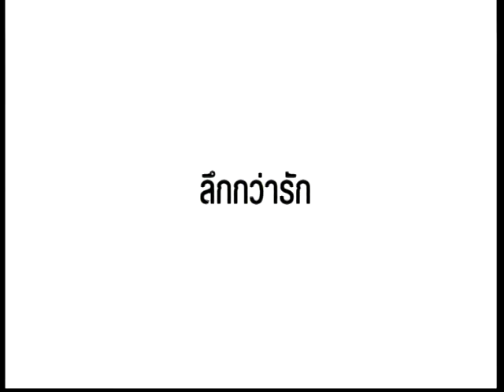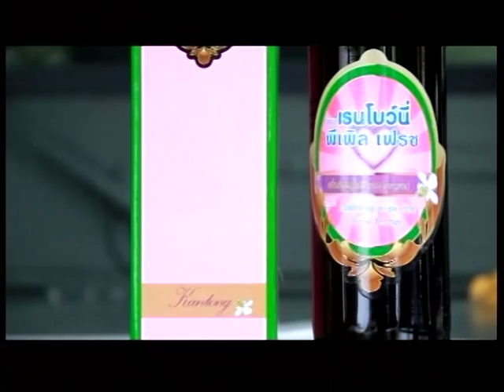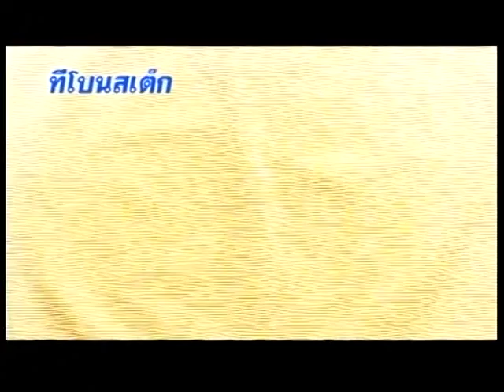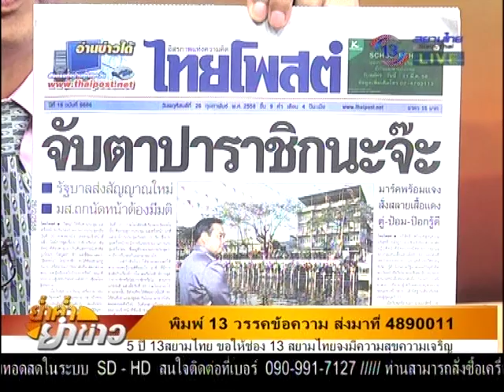ย่ำค่ำ ยำข่าว 26 ก.พ. 58